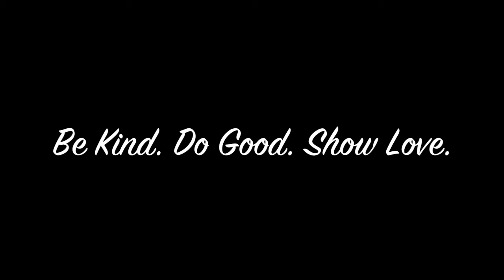A Chill Day at the Eastland's (16.2)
We went to the movies and Carson came over to play...other than that, we just hung out at the house.